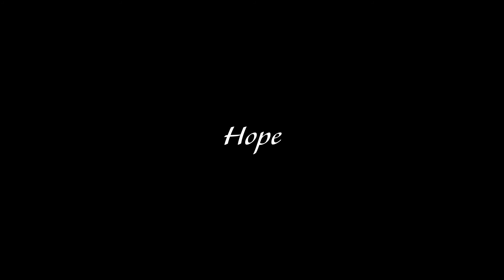Indigenous women speak up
How today’s leaders, mentors and healers are strengthening the community through resilience and action.